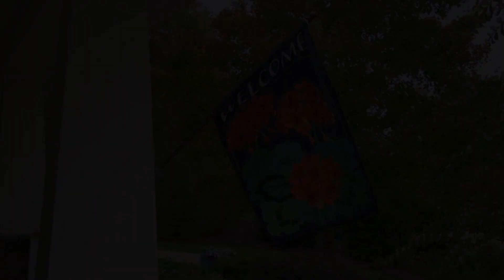Geranium Estate Flag (PHB021)